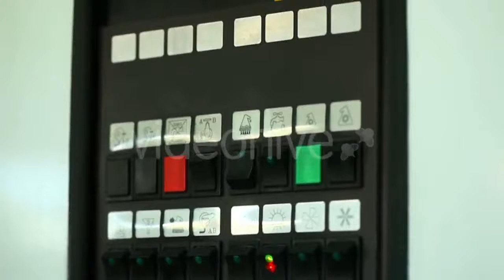Two Students Coming Into Classroom Late by - (education) Stock Footage | Mega Pack +40 items